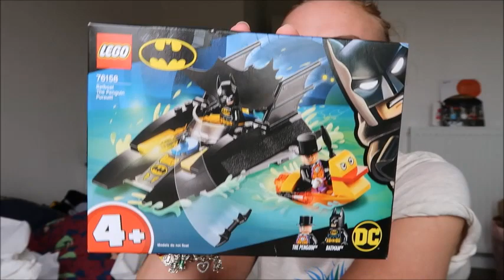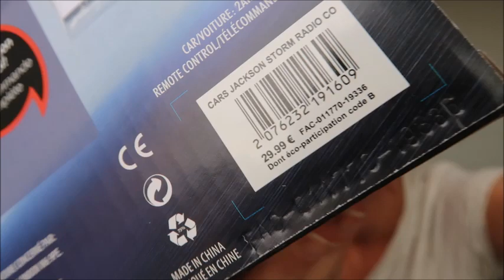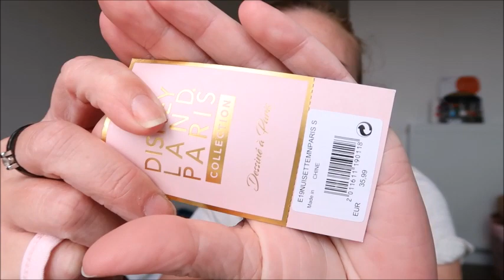▲ Soldes Disneyland Paris mais pas que...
Bonjour, aujourd'hui on se retrouve pour des soldes Disney mais pas que :)

* 3 euros de réduction sur votre box avec le code : FRIEND17451

Trottinette Amazon